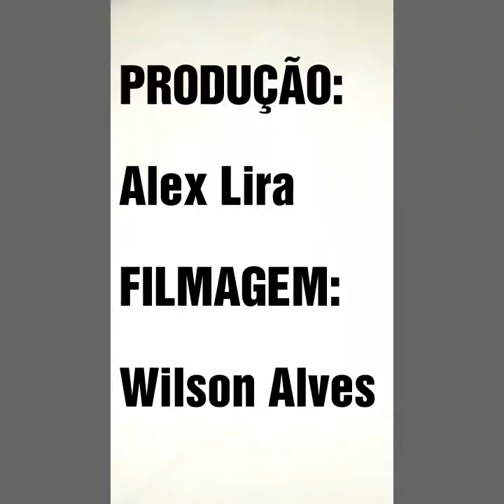VENTILADOR NO CELULAR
Celular com ventilador portátil?! Sim! Isso mesmo .. olha só o que esse cara fez para se refrescar no calor enquanto mexe no celular!